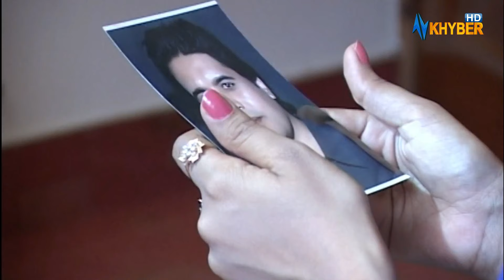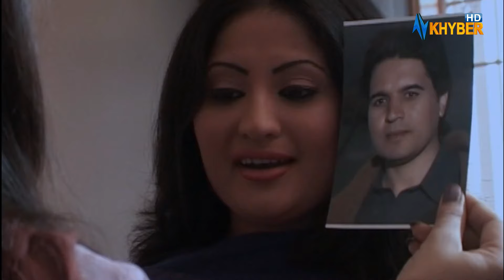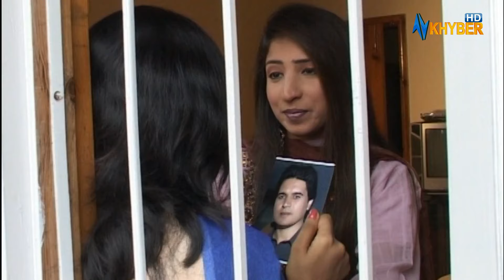ثانیه به له آصف سره واده وکړي؟ Pashto Drama | Tao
"Tao" is an engaging Pashto drama that beautifully portrays a love story while highlighting the rich culture of the Pashtun people. It delivers a meaningful message, offering valuable lessons about life and societal values.